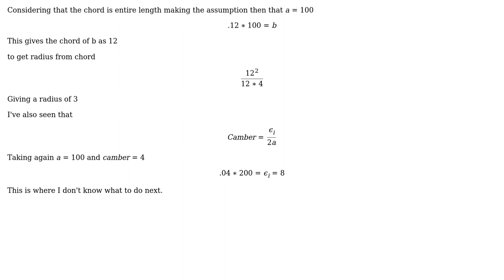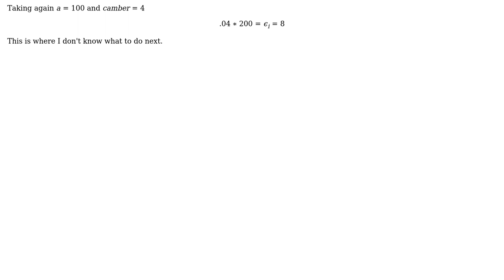Engineering: Positioning and size for a Joukowsky Airfoil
With thanks & praise to God, and with thanks to the many people who have made this project possible! | Content (except music & images) licensed under CC BY-SA | Music | Images & others | With thanks to user mechcad user David Scidmore and the Stack Exchange Network Trademarks are property of their respective owners. You are responsible for your own actions.